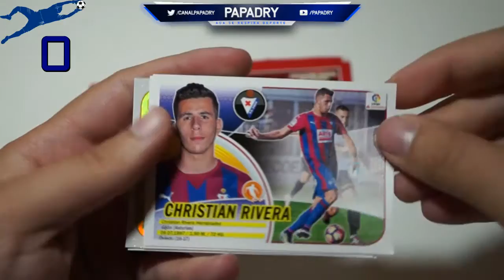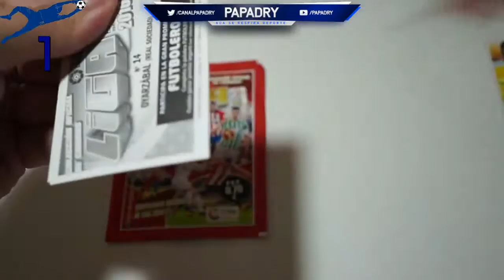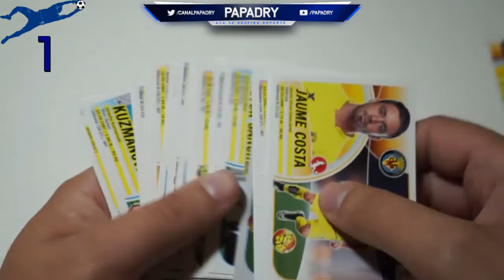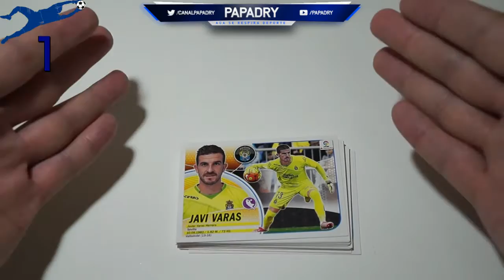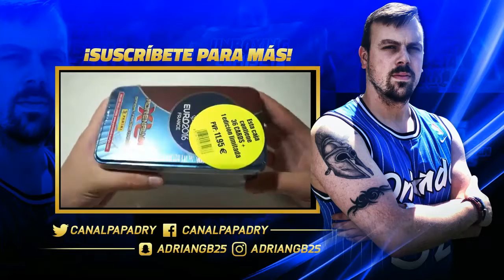EL RETO DEL PORTERO vs CROMO FC | NOS JUGAMOS LOS CROMOS!!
◆ Skype: @papadryYT
◆ PS4: adriangb25
◆ Canales Recomendados ◆

- DZNEKAS: @dznekas
- LUFIFA97: @LuFifa97
- MiXxT: @GFX_Luka
- INFIINITY: @InfiinityHD
- SERGIAB: @sergialeyxendr1